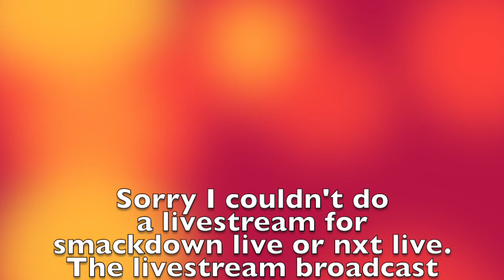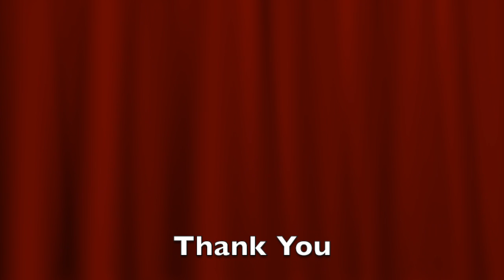Smackdown Live 3/7/17